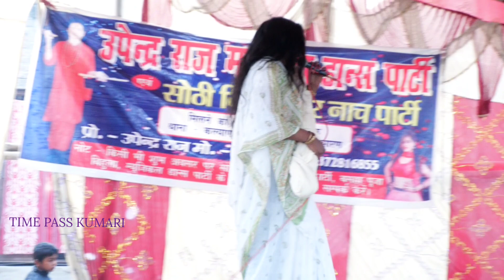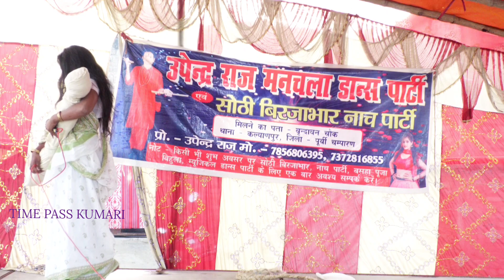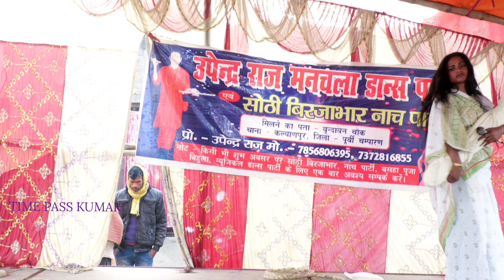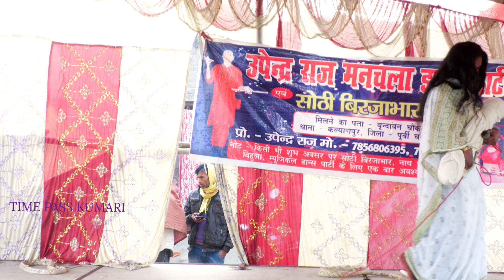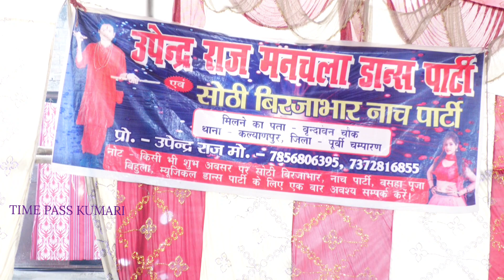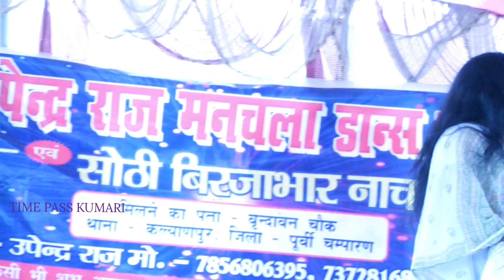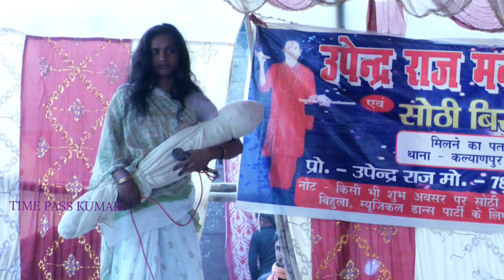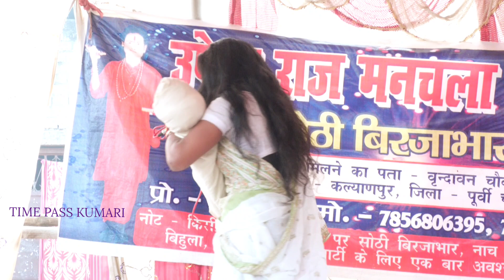@ सती बिहुला, Sati bihula.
@नमस्कार दोस्तो मेरे चैनल में आप सब का स्वागत है।आप इस चैनल में टाइम पास करने के लिए एक से बढ़ कर एक कॉमेडी तथा गाना वाला वीडियो देखेंगे।आप से नम्र निवेदन है कि कृप्या subscribe , share,likeतथा बेल आइकॉन को दबाना ना भूले।
किसी भी शुभ अवसर पर प्रोग्राम कराने के लिए
ग्राम वृंदावन केसरिया रोड
थाना केसरिया
 जिला मोतिहारी (बिहार )